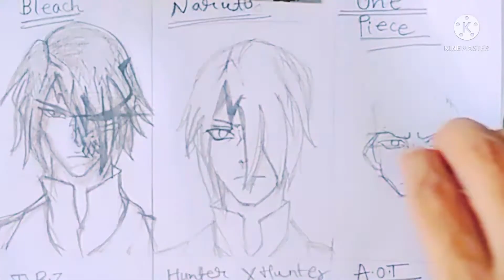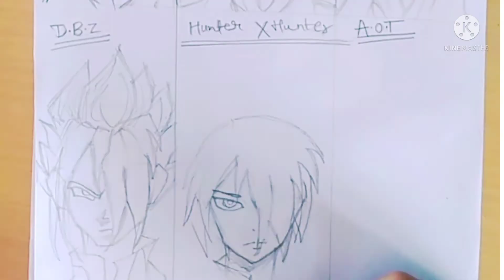サスケを描く/Drawing adult sasuke in different anime styles using one pencil/Naruto/boruto/AOT/HXH/OP/DBZ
Song :- Say Goodbye

Song by Unknown Brain

SONG LYRICS :-

Yeah
Hahahaha
Unknown Brain, Marvin Divine
Uh, I'm sayin' bye to all the lies and all the times you cried
Sayin' that I wasn't right, that I was right by your side
You're a manipulator playin' games your friends commentate us
And I don't know what you say about our private conversations
But it's got 'em hatin', they saw all the rumours you been claiming

It's cool I'm done with you
So they can throw you a celebration
You go hatin' when you see me with somebody livin' better
I'm tryna tell you let me just doin' me, goin' have you jealous
Uh

I know that I, gotta stay away from all your games and
I know that I, found somebody else to love you dead
You realise, the grass ain't greener on the other side, no
You did me dirty for the last time

So now I gotta say goodbye

Uh, yeah
My life is lovely now I'm focused on me
You said you weren't 'bout the die, guess the car is on E
But see I ain't even trippin' 'cause I just chose to believe
That somebody go come around and give me just what I need

I don't wanna see you flyin', see you lookin' down and out
Comin' to me cryin' sayin', you miss havin' me around
Gave you chances and you blew it, you so easily influenced
All the times you told me beat it now you gotta face the music
I'm sayin'

Source: Musixmatch

Songwriters: Marvin Eseigbe / Uknown Brain